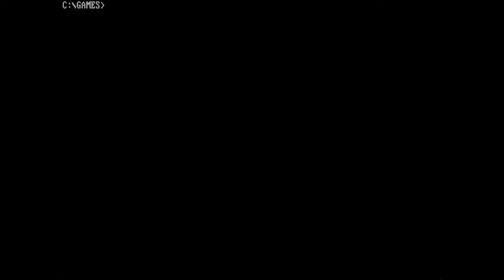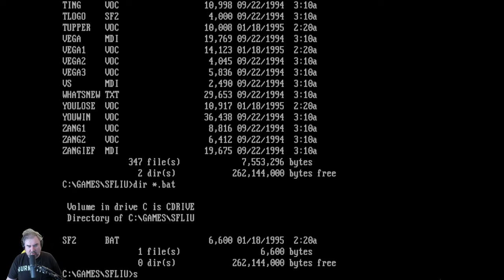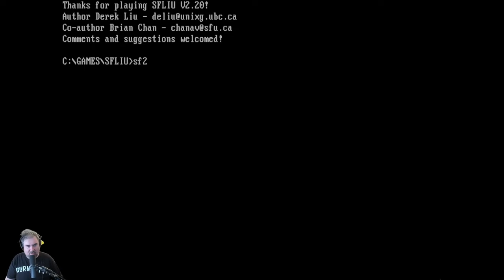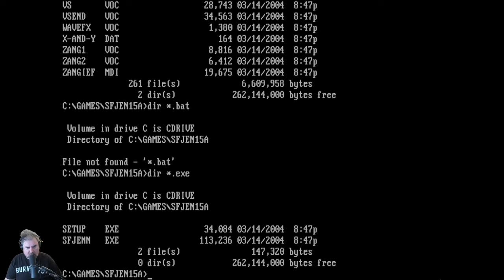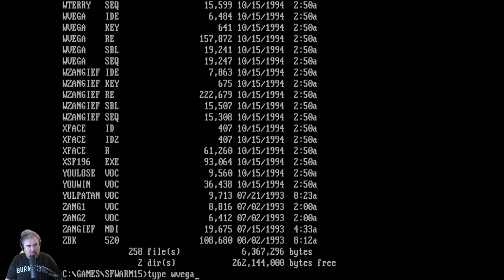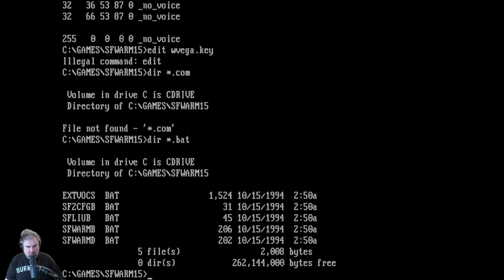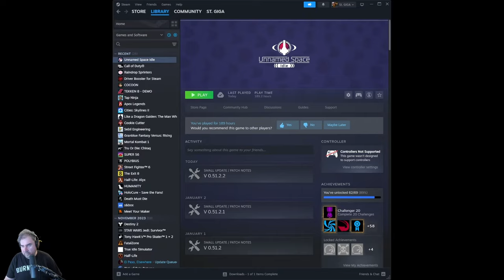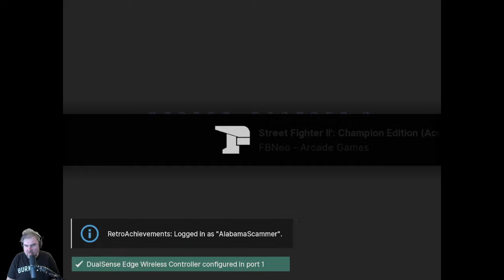SF2IBM (DOS, 199X) | The Jeff Gerstmann Hall of Fame 014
Street Fighter II was released on a zillion different platforms, including the PC, back when it first broke big in arcades. A lot of those official ports, however, are pretty terrible. Let's take a look at an unofficial port out of South Korea known as SF2IBM. The game was largely created by a single programmer who got the SF2 graphics via a Super Nintendo and a capture card, resulting in a blurry, distorted mess. That said, it's probably still somehow better than the official port to DOS.

SF2IBM also inspired a modding scene that brought other characters from other franchises, such as Fatal Fury's Terry Bogard and Mortal Kombat's Kitana, into the fold. In some ways, you could argue that SF2IBM is a precursor to MUGEN, the fighting game creation tool that powers Salty Bet as well as fangames such as Mortal Kombat New Era or Mortal Kombat II Remix. SF2IBM came into my life right around the time I got onto the internet for the first time, and it really made you feel like just about anything and everything was out there... somewhere.